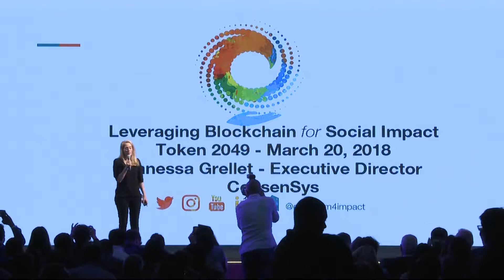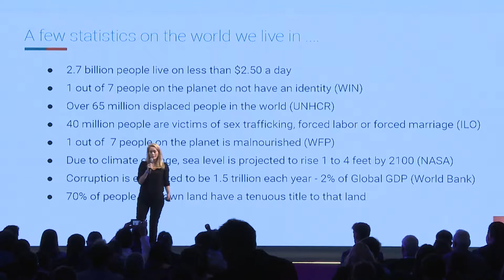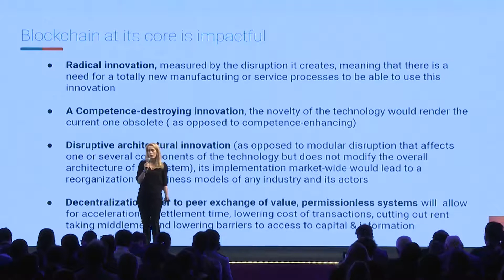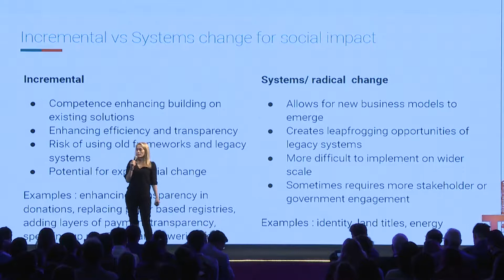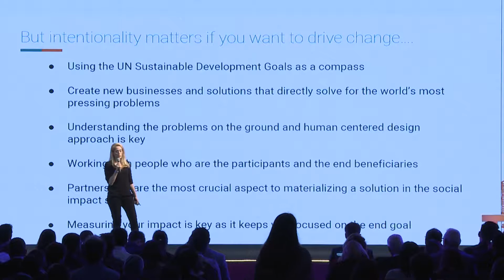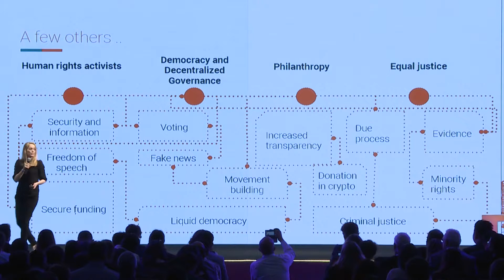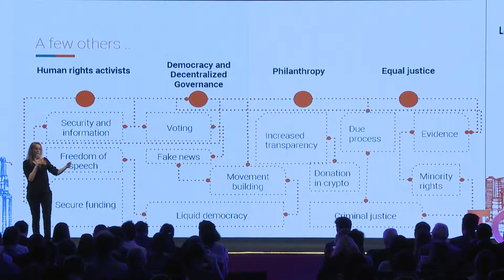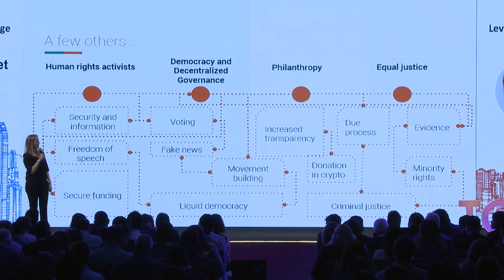Leveraging Blockchain For Social Change - Vanessa Grellet @ TOKEN2049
Vanessa Grellet (Executive Director at ConsenSys) argues for a case to use blockchain for social change and social good - Day 1, at TOKEN2049 in Hong Kong, 20-21 March 2018